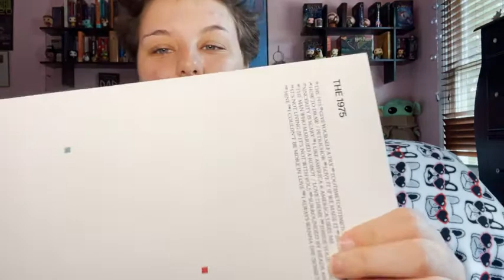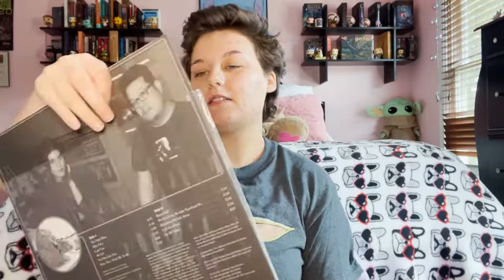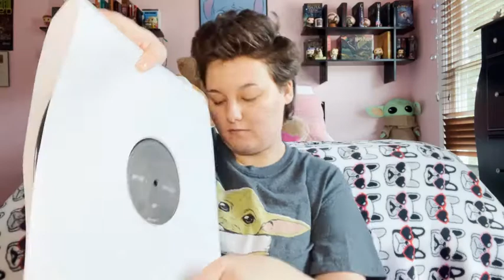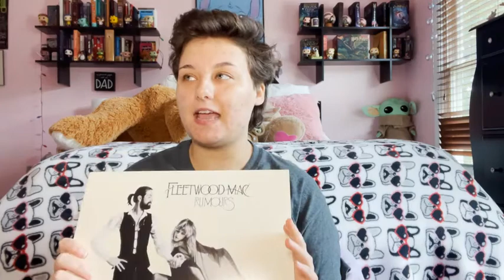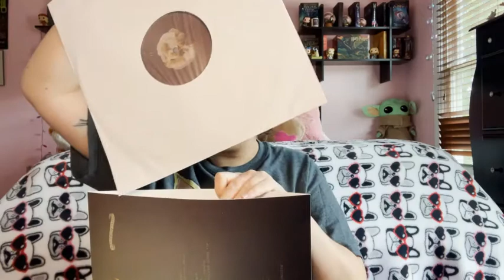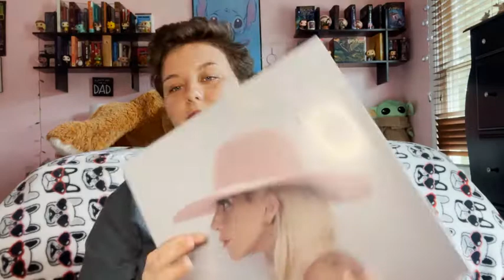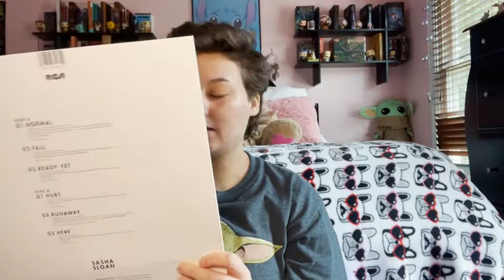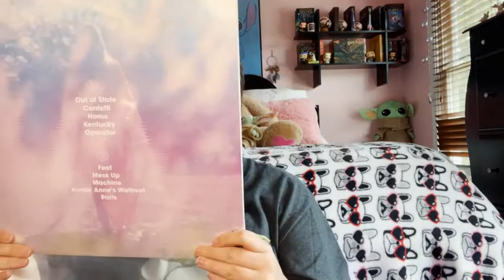updated vinyl collection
Hello everyone. A couple years ago I made a video of my vinyl collection. Today, I decided to do an updated version. These are all the vinyls I own. Hopefully my taste has changed over the years. Hope you enjoy…